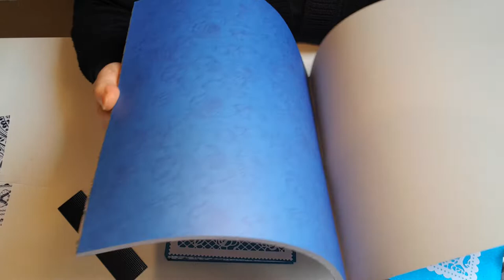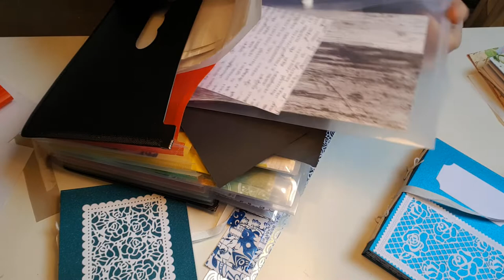Carnet avec enveloppes et pochettes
Coucou,

Aujourd'hui je vous montre une de mes dernières créations.
Si vous souhaitez un tuto, dites le moi en commentaire.
Je me suis inspirée de Natasha de la chaîne Treasure books dont voici le lien

Bonne journée